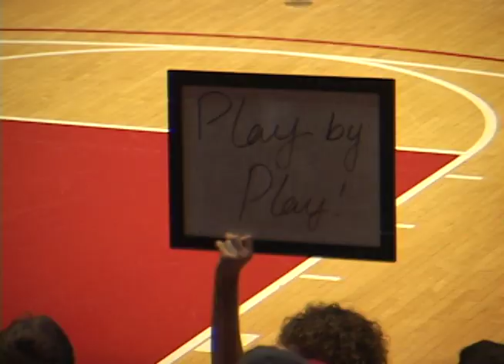Charlie's Crew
This is a natural sound story about the revitalized student section at Ball State home basketball games.  James Rider did this story for Ball State Sports Link